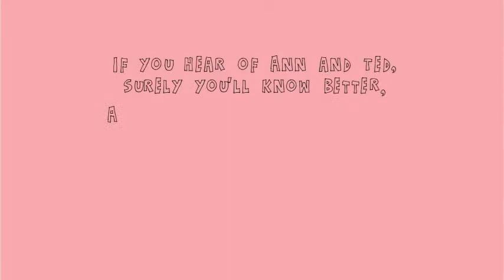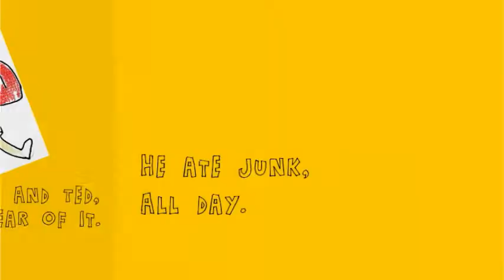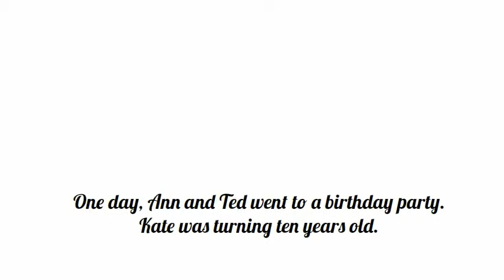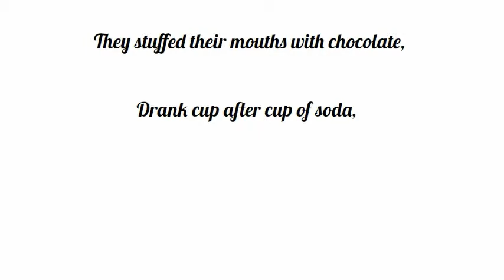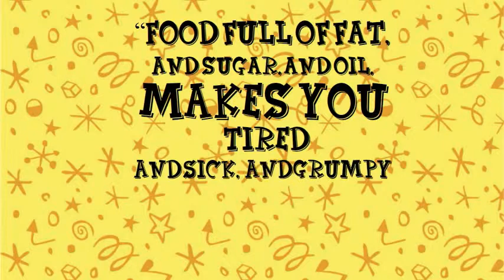Part 1: Eating Right Without A Fight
The Story of Ann and Ted-- Created using PowToon -- Free sign up -- Create animated videos and animated presentations for free.  PowToon is a free tool that allows you to develop cool animated clips and animated presentations for your website, office meeting, sales pitch, nonprofit fundraiser, product launch, video resume, or anything else you could use an animated explainer video. PowToon's animation templates help you create animated presentations and animated explainer videos from scratch.  Anyone can produce awesome animations quickly with PowToon, without the cost or hassle other professional animation services require.